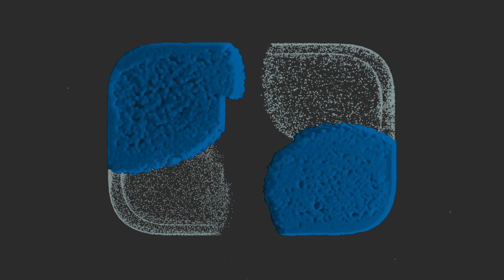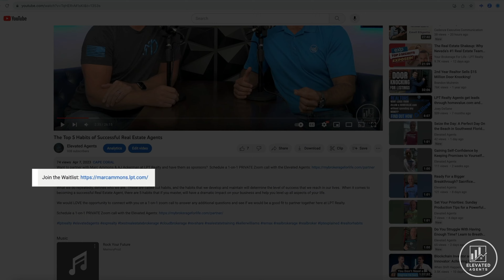LPT Realty State Expansion Plan Explained - Which States is LPT Realty Opening in Next?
Want to explore having AJ & Marc as your Sponsor's at LPT Realty?  Schedule a 1-on-1 PRIVATE Zoom call with the Elevated Agents

When is LPT Realty finally coming to your state?

How many states is LPT Realty currently in?

Which state is LPT Realty going to open up in next?

What is the plan for US expansion?

If you have been asking yourself these questions, then check out this video as we dive deep into our opinions of the State expansion strategy here at LPT Realty based on our experience and knowledge within the company.

We would LOVE the opportunity to connect with you on a 1-on-1 zoom call to answer any additional questions and see if we would be a good fit to partner together here at LPT Realty.